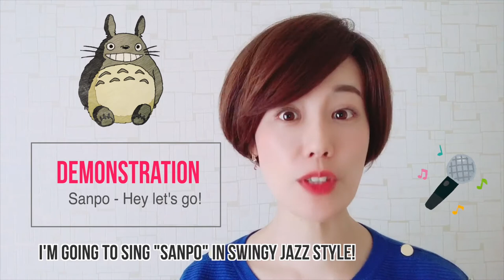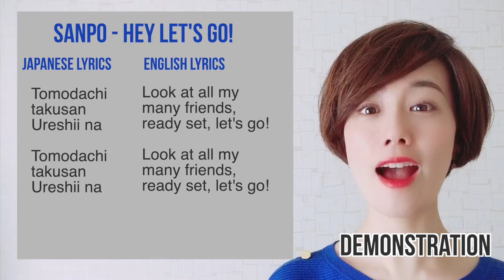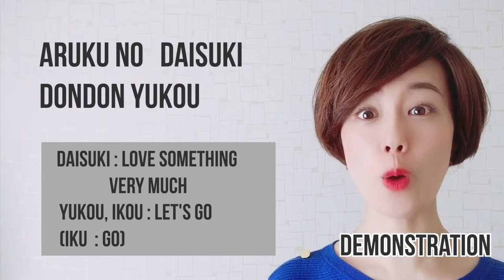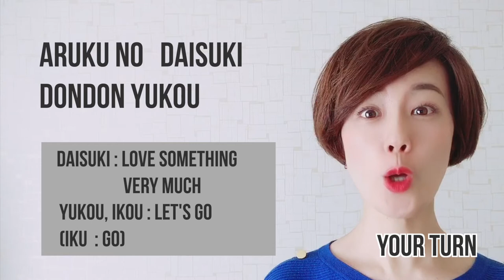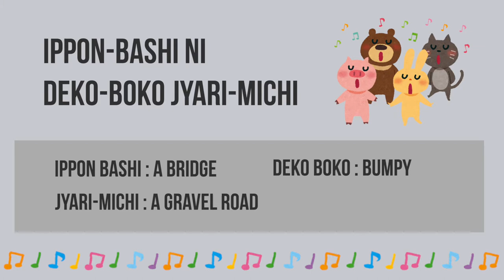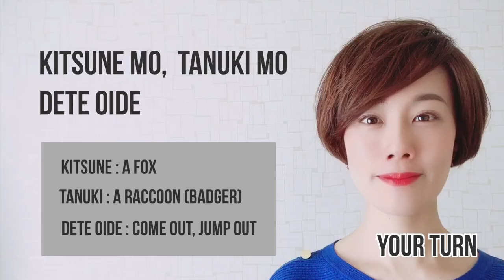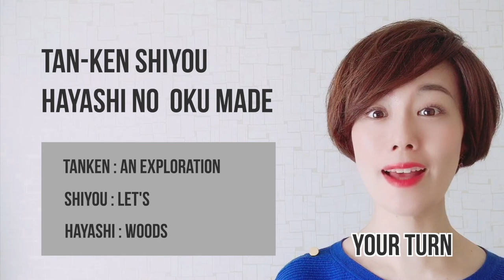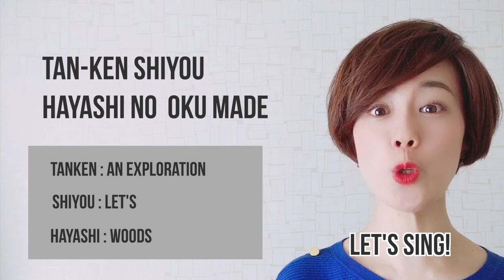"My neighbor Totoro" [Japanese anime] let's sing "Hey let's go - Sanpo" with a professional singer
Let's sing "Sanpo - Hey let's go" with a Japanese singer by profession. The Japanese title of this  song is "Sanpo" which means strolling.
The movie title is "Tonari no Totoro", the English title is "My neighbor Totoro". After watching this video, you can master a Japanese famous anime song! Yay!

This is very famous tune in Japan and I've already covered some tunes from the movie. Please check them out, too!

I try to make a brand-new high quality sing along JAZZ karaoke videos and Jazz tips videos for you🎁

All videos and musics are created by Mariko AWADA.